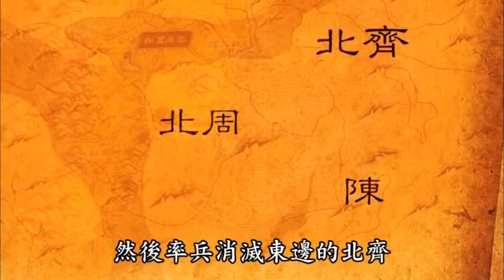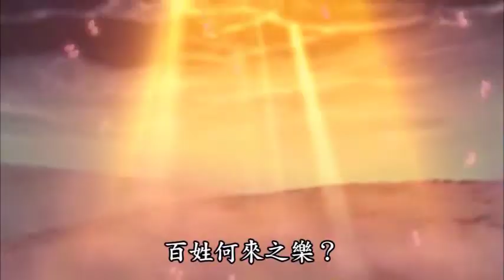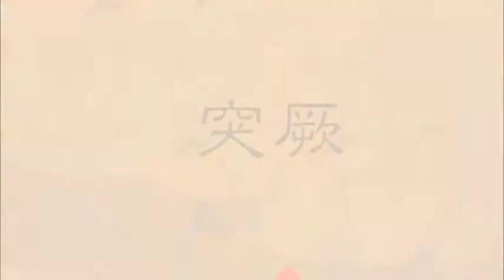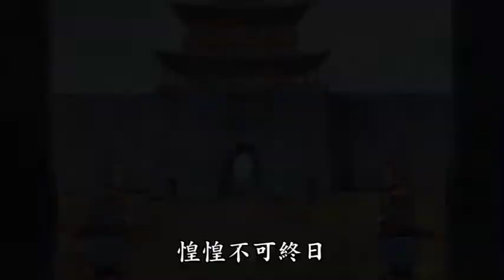SekaXing@动画：冥报记之周武帝 (3/3)